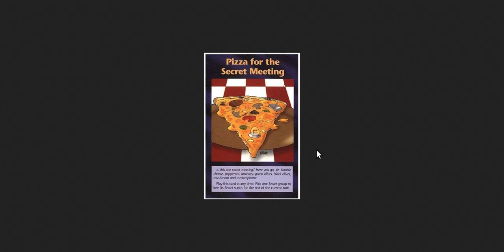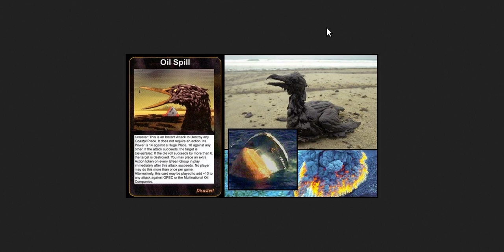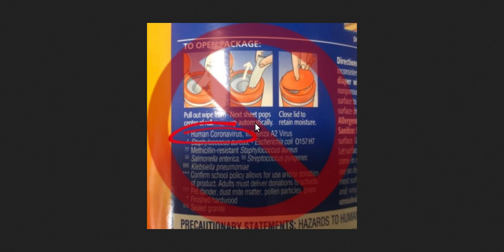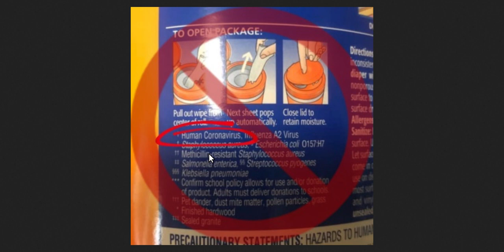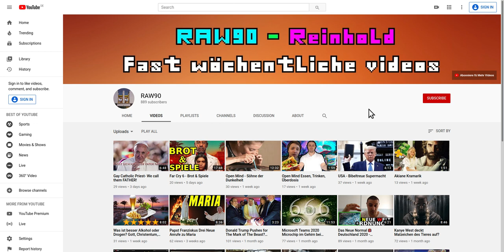SCHOCKIERENDE BEWEISE! DASS DIE PANDEMIE LANGE GEPLANT WAR...💉COVID-19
Die Satanisten vereinigen sich alle, um die Menschen in der Pandemie in gemeinsamer Anstrengung zu verringern und zu unterjochen mit den neuen Umständen (Maulkorb, Quarantaine, etc.).

Folgen ist umsonst.